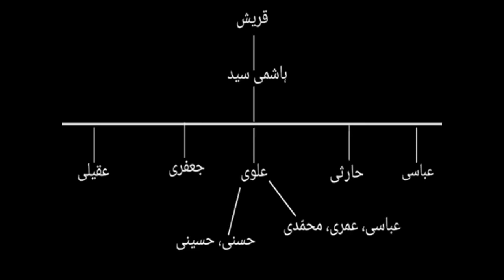History Of Syed Caste || Syed Kon Hoty Hain || Syed Caste Complete History In Urdu/Hindi || سید قوم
History Of Syed Caste In Urdu/Hindi || سادات کی تاریخ || Pakistan Kay Syed Kon Hain?

urdu shine
Syed Caste
syed family history
history of sadat family in urdu
sadat history
shah history
syed caste in pakistan
syed caste in muslim
سادات کی تاریخ
syed caste history
syed caste documentary in urdu
history of syed family
history of syed caste in urdu
सआदत का इतिहास
syed family in islam
syed family tree
history of syed caste
syed caste history in urdu
history of syed caste in islam in urdu

Asli syed kon hain
asli syed ki pehchan
syed kon
rohani Silsila e qadiriya
islam history
muslim history
imam hassan o Hussain
history bano hasshim
اصلی سید کون
true syed, Right
Right News
Right News TV
Pakistan News Tv
Syed
Syed Caste
Syed caste History
Syed caste History in Hindi
taqseer te nai koi syed di
syed zabeeb masood
syed ne karbala main waday nibha diye hai
qari syed sadaqat ali
syed furqan qadri
faiz syed
سید
سید قوم
main syed haan
syed wazir ali shah
syed ataullah shah bukhari
syed farhan ali waris
syed fasihuddin soharwardi
سید قوم کا نسب, Peer Iqbal Qureshi
Wazaif ul Saleheen Tv
maulana hafiz iqbal qureshi
Hafiz Iqbal Qureshi
wazaifulsaleheen
alshaibitrust
noori-productions
Peer Hafiz Iqbal Qurashi
Islamic Videos
wazaif ul saleheen
Islamic Beyaan